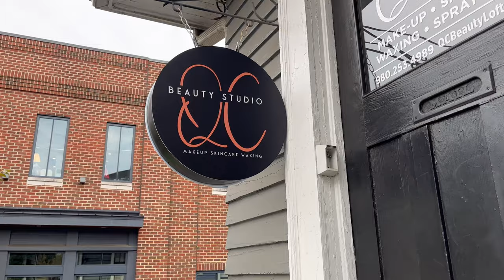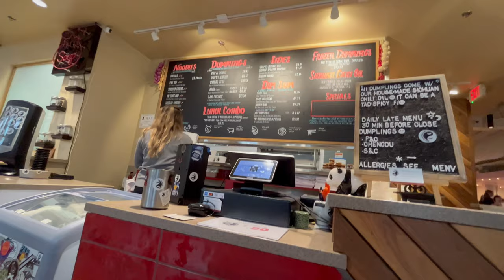DAY IN THE LIFE VLOG| SELF CARE DAY GOES LEFT| LIA LAVON